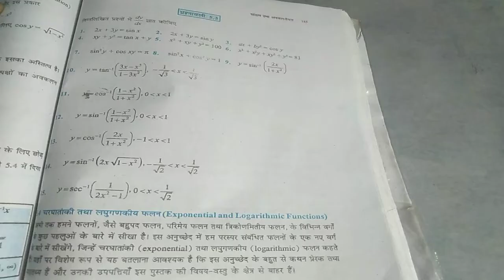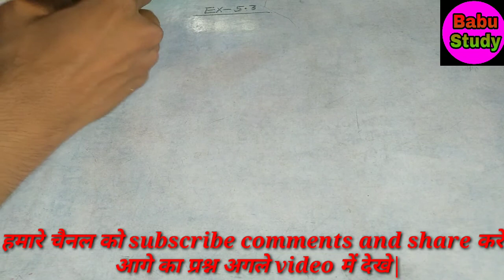विषय-गणित वर्ग-12 part-1(NCERT) प्रश्नावली -5.3 प्रश्न -1 से 4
Ex-5.2 ka video